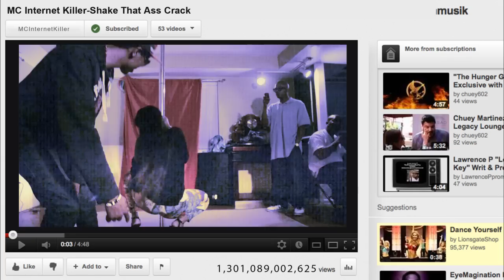EyeMagination Pictures "Parlay Starr & Ktoe" -(Out Our League)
Parlay Starr teams up with Industry veteran Ktoe to bring you "Out Our League"
When actor rapper "Mc Internet Killer"
comes on to the Brandi Kane show boasting his twitter followers and youtube views, Parlay Starr and Ktoe gives the
viewing audience a pure reality check.

Video Directed by L a w r e n c e  P for EyeMagination Pictures
Additional Artwork
 by F.Duran (Upbeat Designs)